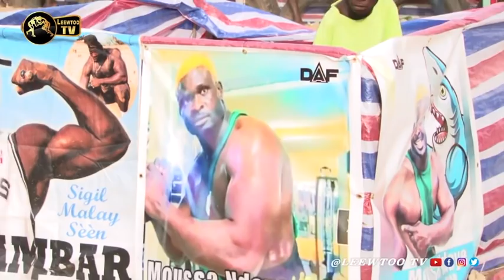Intégralité open-presse Moussa Ndoye